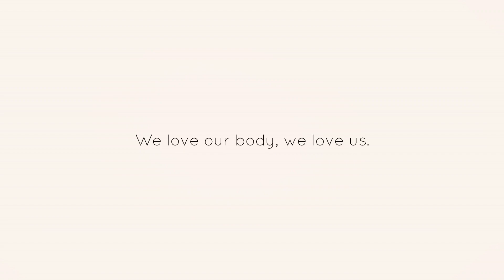Stanner's 2020 Summer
Stanners' way of encouraging everyone to let their different shades and shapes shine under the sun. Reminding people that no one's too dark to be beautiful and no one's too big to be sexy. Killing insecurities and pushing everyone to love their bodies' unique art.

Any shape, any color is a summer ready body.

Summer video of Team Stan featuring San Gabriel's Tangadan Falls (La Union)

Organized by Stan Costales